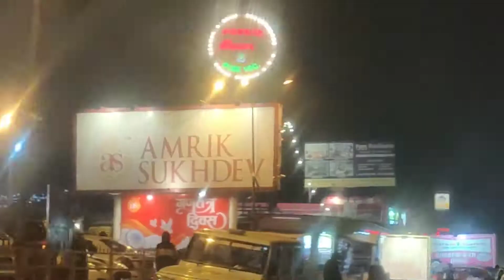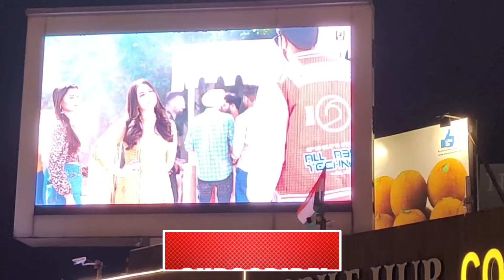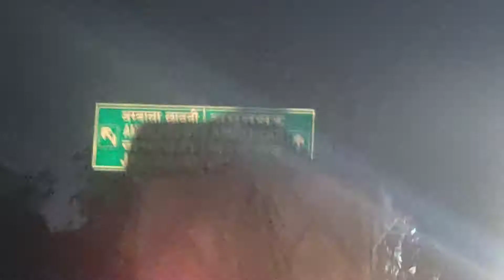Going To Manali | Vlog 1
अब जुड़े  VS family के साथ हर जगह :😊
Instagram /  facebook / tweeter /